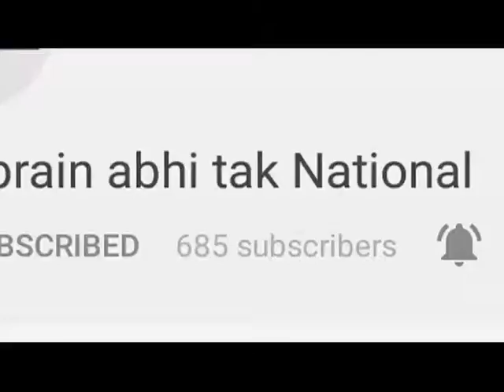अनियंत्रित होकर पेड़ से टकराई कार || Khabrain Abhi Tak Live